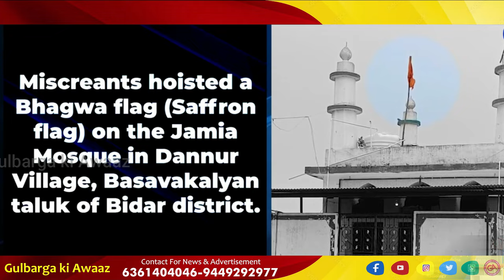Unidentified Miscreant Hoisted Bhagwa Flag On Jamia Masjid Of Basvakalyan Bidar District